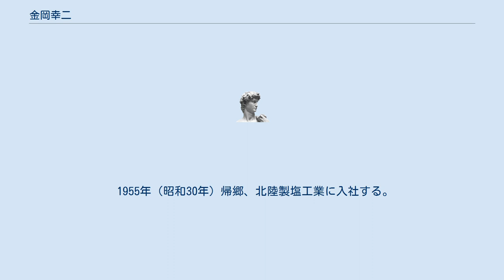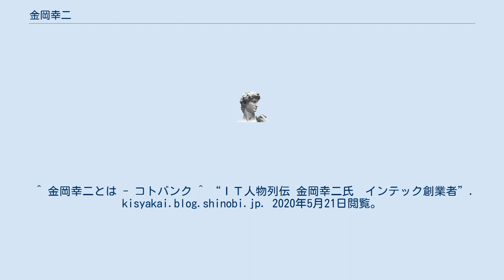金岡幸二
金岡 幸二（かなおか こうじ、旧姓：石坂、1925年（大正14年）9月20日 - 1993年（平成5年）7月30日）は日本の実業家・教育者。
インテック創業者であり、チューリップテレビ社長、学校法人富山国際学園理事長を歴任した。
 最高裁判所判事を務めた石坂修一の次男として富山県に生まれる。
兄は通産省工業技術院長を務めた石坂誠一。
祖父は、富山市長、衆議院議員、参議院議員を務めた石坂豊一。
 麻布中学卒業後、東京帝国大学に進学するが学徒動員で召集され、戦闘機に乗りパイロットとして戦った。
満州・奉天航空隊の同僚に後の富士通社長となる山本卓眞がいたことで電子計算機の開発に関心を強めた。
特攻隊員として敗戦を迎える。
戦後には東京大学工学部に再度進学し、山内二郎のもとで計測工学を専攻した。
卒業後、東京電力の子会社であった東光電気に入社する。
また、東京理科大学、芝浦工業大学、富山工業高等専門学校で教鞭を取ったこともあった。
 1955年（昭和30年）帰郷、北陸製塩工業に入社する。
一時は労働組合の委員長も歴任するも、その後取締役に就任する。
しかし、経営方針をめぐって内部対立し退社する。
3代目金岡又左衛門の長女千鶴子と結婚し、金岡姓に改める。
 1964年（昭和39年）、インテックの前身である富山計算センターを富山市に設立、専務に就任する。
その後同社をインテックに改称し、社長に就任した。
後任社長となる中尾哲雄によれば、「IT」という語を昭和40年代の時点でいち早く使用していたという。
 社長在任中は、1986年（昭和61年）の東証、名証1部上場実現等に手腕を発揮し、同社を国内有数のコンピューター企業へと育て上げた。
また、チューリップテレビ、第一薬品、テイカ製薬社長も兼務したほか、富山国際大学の創設もした。
さらに、44歳で富山県教育委員に選出され県教育委員長を4期務めた。
 1993年（平成5年）7月30日、逝去。
享年67。
 娘婿にインテック取締役会長、元ITホールディングス代表取締役会長の金岡克己、義弟に金岡祐一、金岡純二がいる。
 ^ “ＩＴ人物列伝 金岡幸二氏　インテック創業者”. kisyakai.blog.shinobi.jp. 2020年5月21日閲覧。
 ^ 『富山県 実力者とその人脈 政界、教育界、労働界編 』富山新聞社、 1976年。
 ^ “金岡幸二氏（付中尾哲雄氏）①”. 記者会インタビュー. 2020年5月21日閲覧。
 ^ 金岡幸二とは - コトバンク ^ “ＩＴ人物列伝 金岡幸二氏　インテック創業者”. kisyakai.blog.shinobi.jp. 2020年5月21日閲覧。
 ^ 『富山大百科事典』 北日本新聞社、 1994年。
 ^ 「CHUNICHI Web 社長を語る インテック（富山市）金岡克己社長（55）知覚と人間性を大切に」 『中日新聞』 2012年2月14日